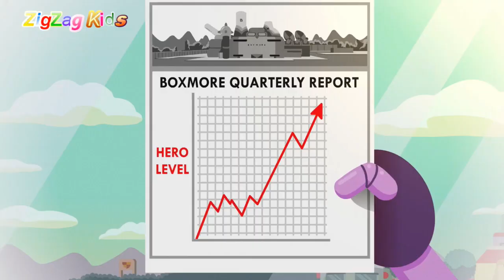OK K.O.! Let's Play Heroes | Episode 4 "Day 4" | ZigZag Kids HD